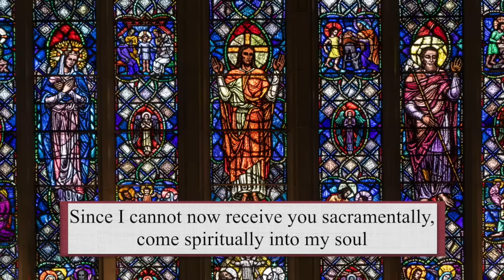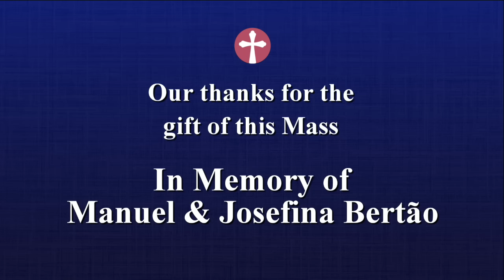Catholic Mass Today | Daily TV Mass, Saturday January 6, 2024